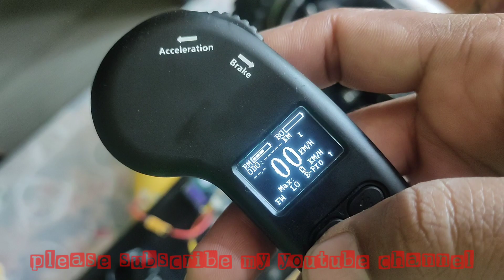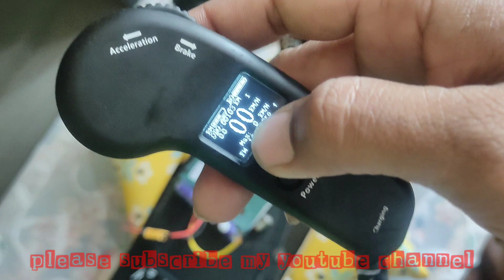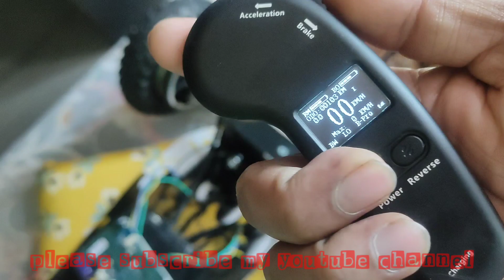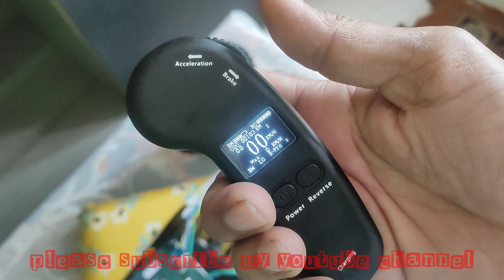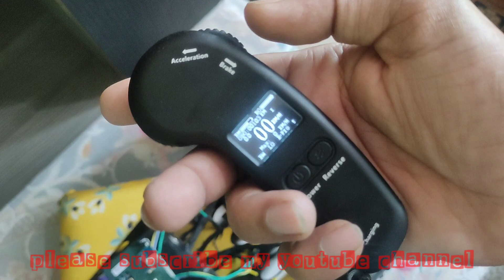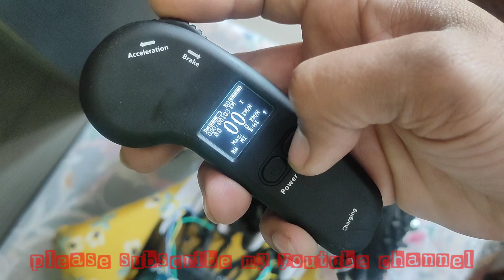syl08 mountain electric scateboard after 6 month review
shortvideo scateboard scateboard syl-08 3300Watt mountain electric scateboard after 6 month review
Product Description

 Electric-Mountain Board with 3300W Dual motor
electric mountain board

electric mountainboard

electric off road skateboard

electric skateboard

electric skateboard 2023

mountainboard

scateboard

Charge Time
120 minutes

Use original power adapter to charge.

board: Insert charger into charging port. It is f.